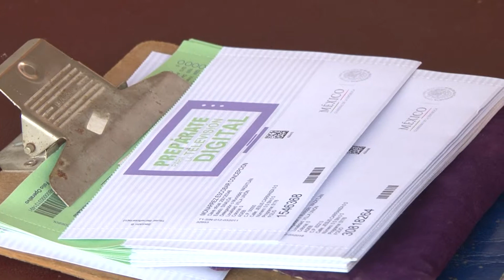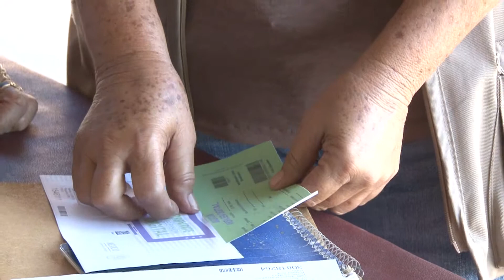COMIENZAN NOTIFICACIONES A CIUDADANOS QUE RECIBIRÁN PANTALLAS DE SEDESOL